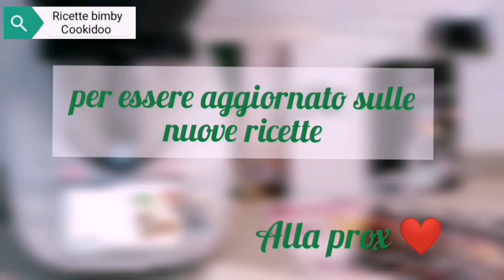Torta salata melenzane e pomodori bimby